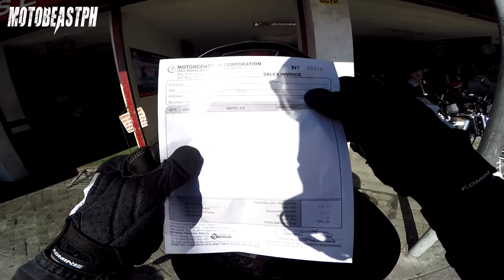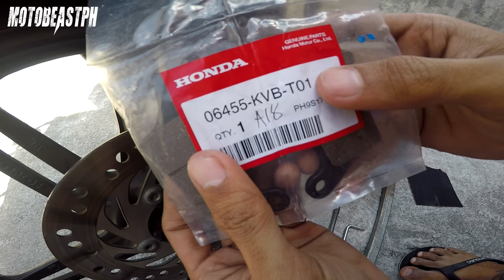Honda Beat FI V2 | Brake Caliper Maintenance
Honda Beat brake caliper maintenance. Corroded brake pads replaced! Enjoy watching!

Gears/Equipments:

Knee Guard: Komine SK-690 CE - Sold Out
Riding Jacket: Komine JK-093 Air Stream M-JKT Cordova - Sold Out

Song: Cruiser
Artist: Magic In The Other
Genre: Jazz & Blues

Song: Arcade
Artist: Lakey Inspired